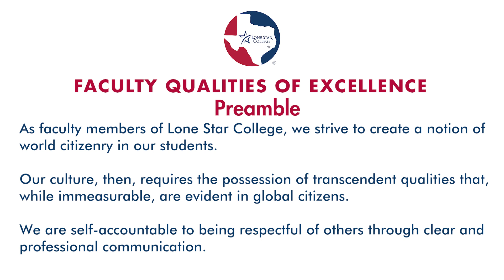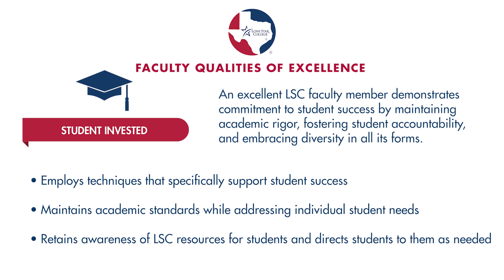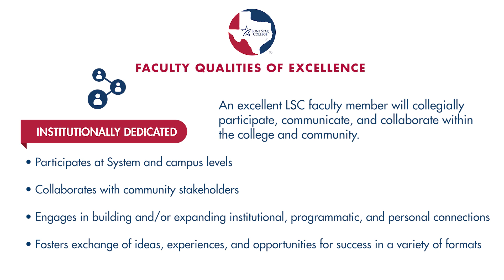FQE: Faculty Qualities of Excellence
Learn more about the Lone Star College Faculty Qualities of Excellence (FQE's) from Deans of Instruction and Faculty Members.